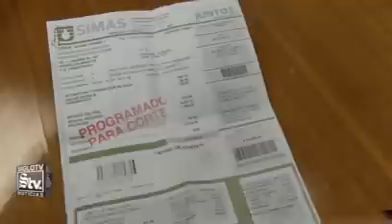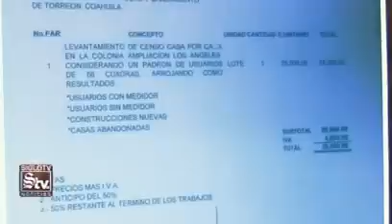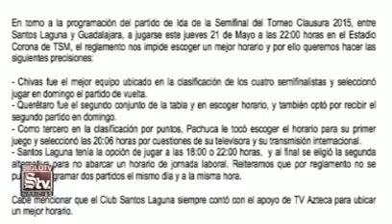Registra Zona Metro cifra más baja de homicidios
Localizan cadáver de hombre semi enterrado al oriente de Torreón ::: Inician cortes de agua a grandes deudores de Simas ::: Museos municipales desairan celebración en la Plaza Mayor ::: Agentes de tránsito vigilarán las ciclovías ::: Justifican horarios del partido de semifinal Santos vs Chivas